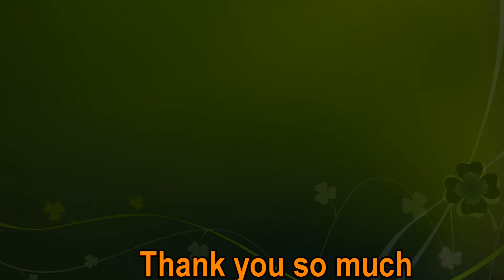Gummi Worms Vs. Coca-Cola Time Lapse | Timelapse | Gummi Worms Candy | Drawing For Everyone37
In this Video, we are going to do time-lapse Photography using Gummi Worms Candy Vs. Coca-Cola and see what's going to happen so just relax and enjoy Watching This Video!